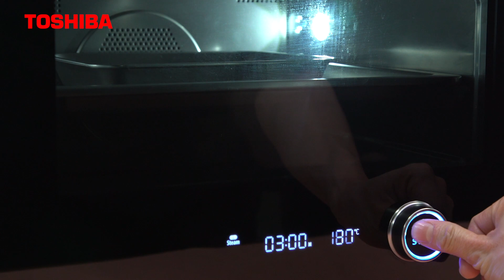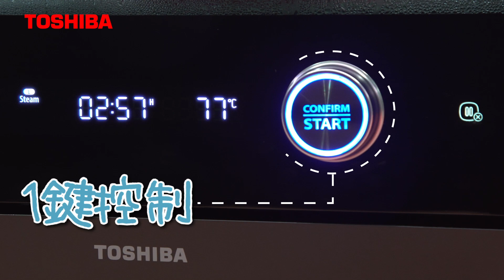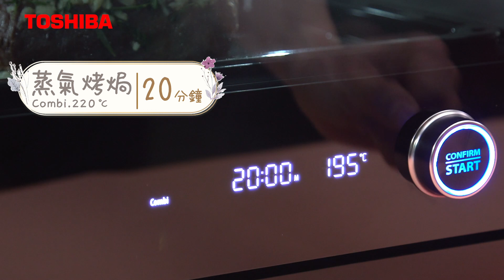東芝蒸氣焗爐 菜式示範/ Toshiba Steam Oven Demonstration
廚房細細，添置爐具都要左度右度，擔心放唔落。東芝為你送上全新蒸氣焗爐(型號：MS1-TC20SC(BK))，外型纖巧，無論闊深高度都少過16.6吋，大小廚房都適合擺放。唔好睇佢細細部 ,有齊標準蒸（家常菜）、快蒸（海鮮）同慢蒸（５小時燉）及烤焗功能！聖誕烤雞、新年蒸糕、又或者燉冬天滋補湯品都無問題！